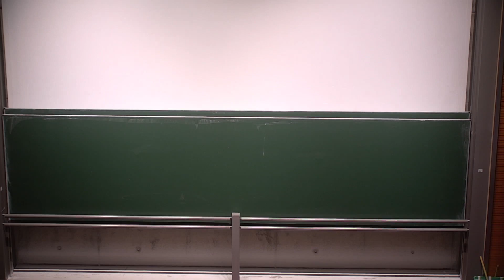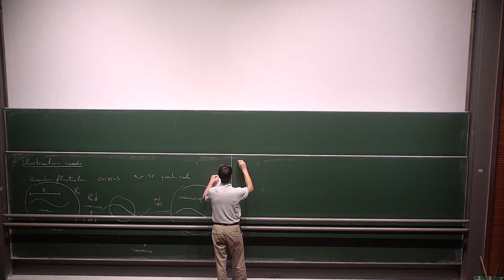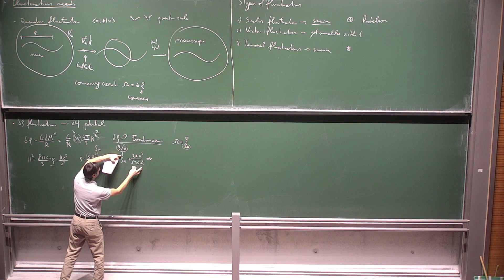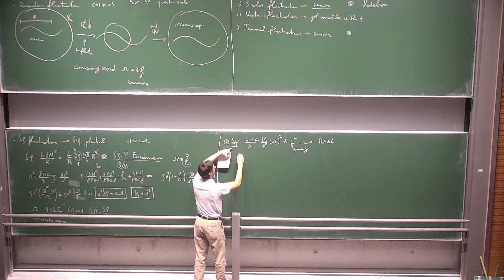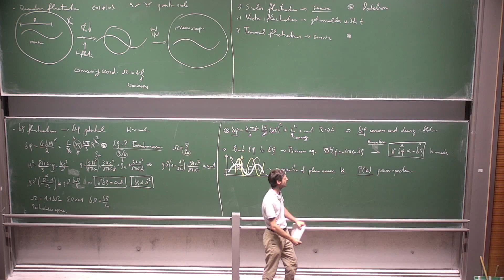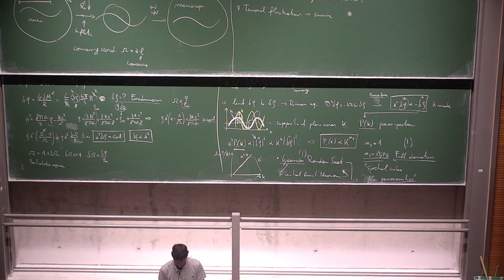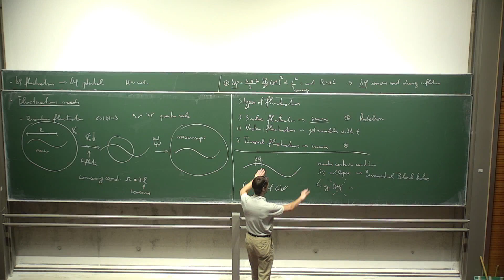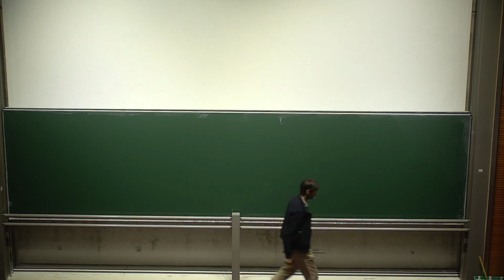[Cosmology 21/11/2023] 8b: initial fluctuation seeds from inflation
- Origin of the fluctuations seeds
- 3 types: scalar (important), vectorial (vaninshes rapidly), tensorial (remains but small)
- Scalar perturbations, fluctuaitons of the potential
- Poisson equation: fluctuation of of teh density field
- Power spectrum of the density fluctuations